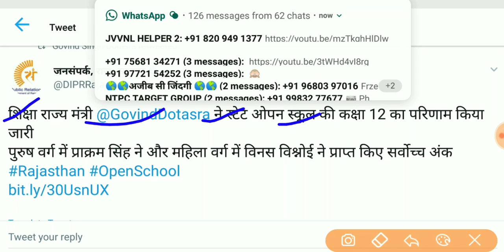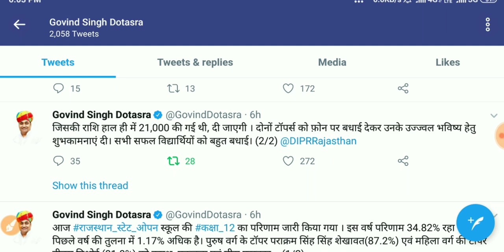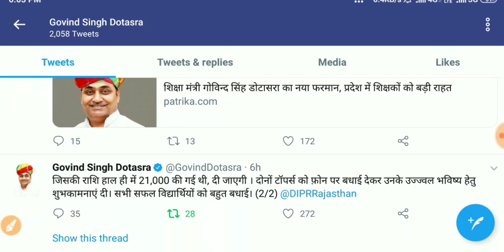राजस्थान स्टेट ओपन बोर्ड रिजल्ट जारी उसके बाद ₹21000 का इनाम क्या घोषित शिक्षा मंत्री द्वारा